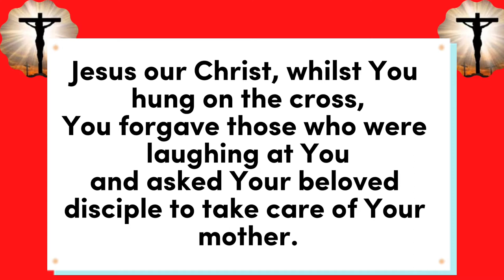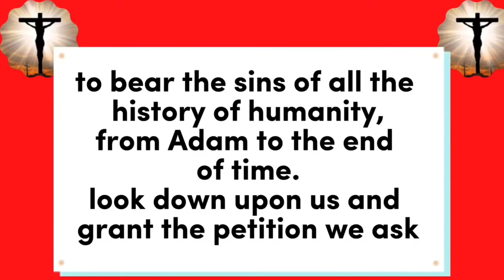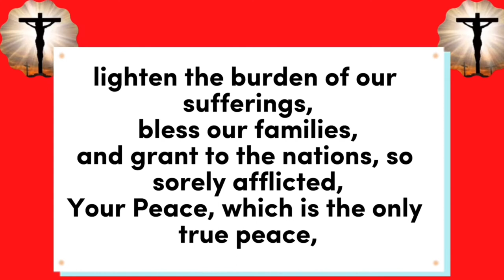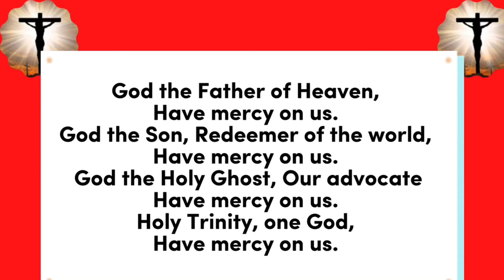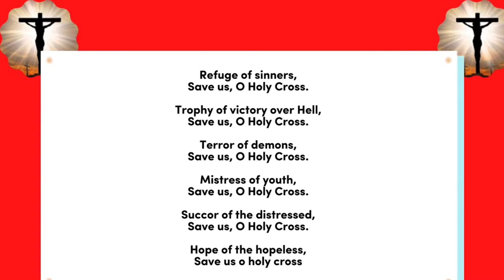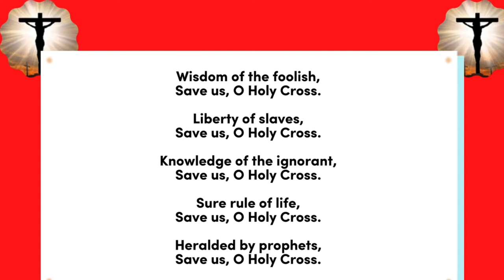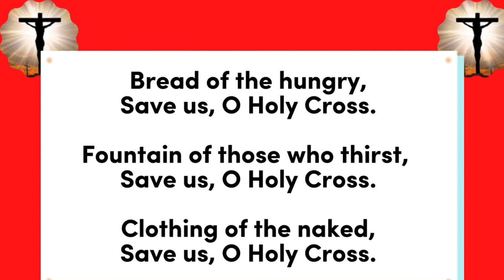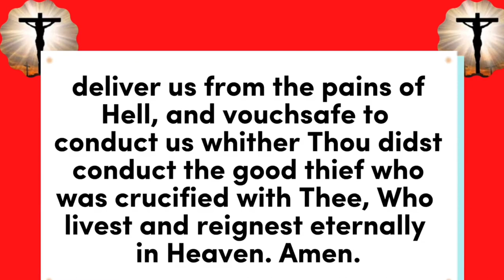Novena in honour of the Exaltation of the Holy cross Day 4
The Novena of the feast of the exaltation of the holy cross is said from 5th September to 13th September, in preparation for the feast of the exaltation of the holy cross which is celebrated on 14th September.

The feast of the exaltation of the holy cross is celebrated on September 14 annually to honour the cross on which Jesus was crucified.
The holy cross is the symbol of our salvation and redemption. The Exaltation of the Holy Cross also commemorates the discovery of the True Cross  by St. Helena the mother of Constantine the Great, during her pilgrimage to the Holy Land about 326.

Holy cross novena day 4
The holy cross prayer
Litany of the exaltation of the holy cross
Novena prayers of the exaltation of the holy cross
The exaltation of the holy cross
Exaltation of the holy cross novena
Novena in preparation for the feast of the holy cross
Catholic prayers
Catholic novenas
Catholic feasts
Catholic prayer forum
Catholic prayer channel